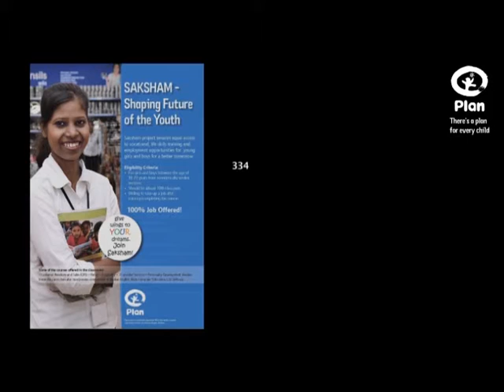Saksham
Het project Saksham biedt jongeren uit de sloppenwijken van New Delhi en Hyderabad beroepsonderwijs en een training in sociale vaardigheden voor jongeren in de sloppenwijken van New Delhi en Hyderabad.